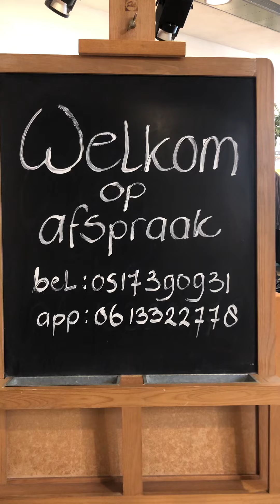Marijke vertelt: Blijf komen op afspraak